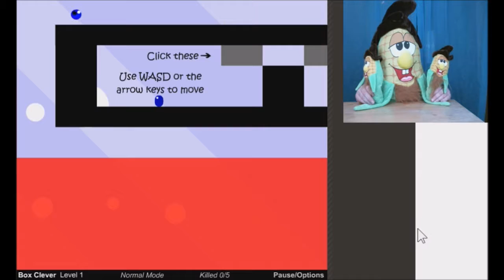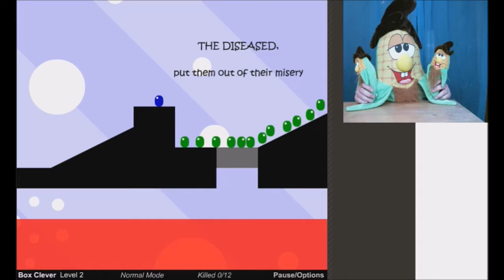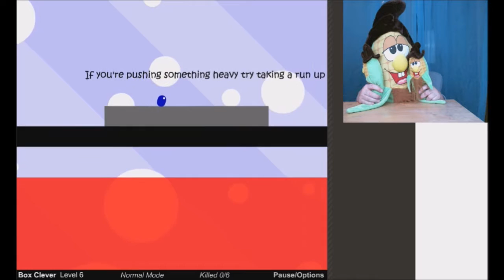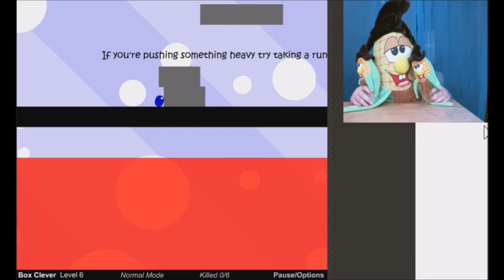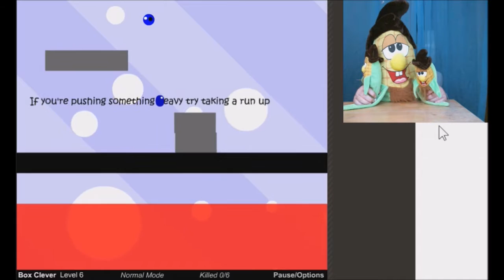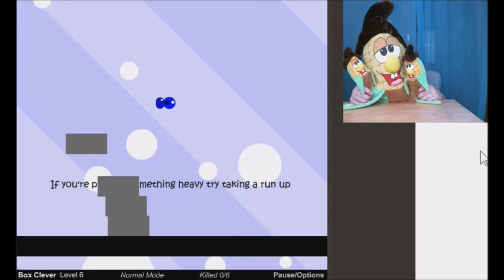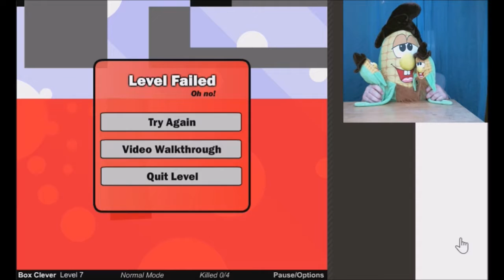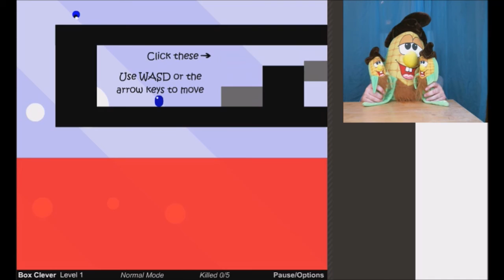We can die on our own you know - plushplaygames Box Clever Part 1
Comcom, Corny and Corna take on the devilishly difficult Gaz Thomas games, Box Clever. The Cornys quickly master the easier levels but get stumped by the harder levels and as always, they have a lot of fun!

Box Clever was played on thegamehomepage.com